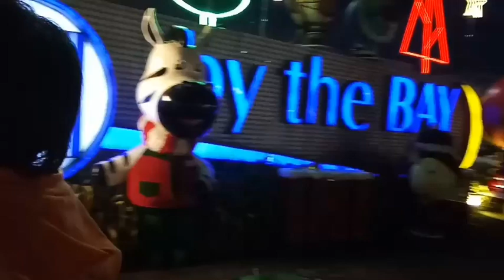Gumala sa MOA si baby Angelo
Finally nakalabas na din sa lungga si baby Angelo sobrang tuwa nya.